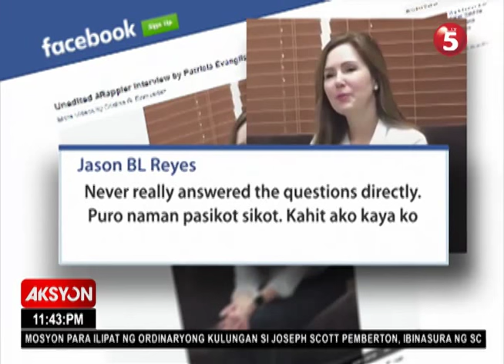PANAYAM KAY CRISTINA GONZALES-ROMUALDEZ, UMANI NG REAKSYON SA NETIZENS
AKSYON | Iba't iba ang naging reaksyon ng netizens sa isang interview kay konsehal Cristina Gonzales-Romualdez na ngayo'y tumatakbong mayor ng Tacloban. Anila, may mga iniwasang tanong ang konsehal at paikot-ikot ang sagot. Pero ilang araw matapos ilabas ang video ng interview, bumuwelta si Ginang Romualdez at inilabas ang "unedited" video kung saan siya'y dumepensa. Ulat hatid ni Lia Cruz.